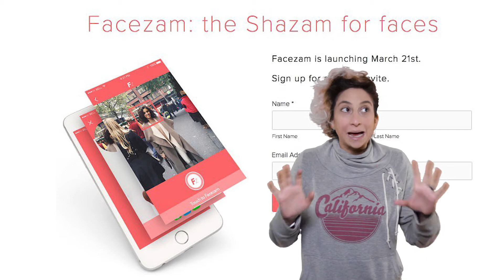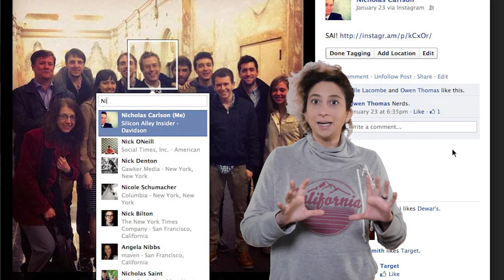Leye News- Animalitos de la creación/ Facezam/ Música influye en cerveza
En este Leye News:

Cómo se verían los animales con los ojos de frente, una nueva app para tomarle fotos a la persona y saber quién es: el Shazam de las personas, la música que escuchas influye en el sabor de la cerveza y en los deportes Triverio y Aguilar.

Besitos.